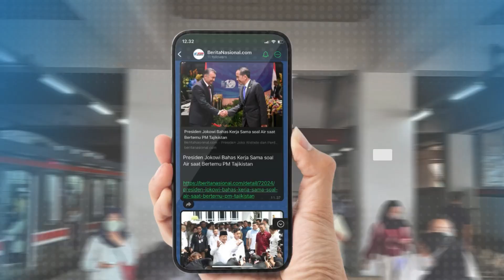Viral! Pemuda Asal Kendari Buat Keributan di Toserba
Lantaran ulahnya yang nekat borong belanjaan, namun tidak mampu bayar.